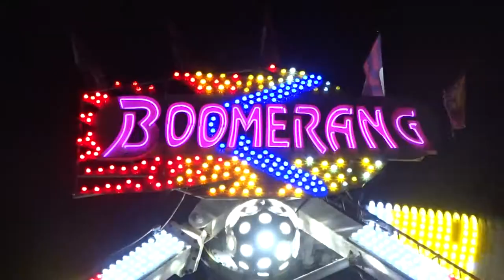Boomerang - Street Fighter [Technical Park] Offride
Le Boomerang est un manège à sensations fortes conçu par Technical Park (Italie), c'est un balancier appartenant à A.Thinel depuis déjà une dizaine d'années. Il tourne principalement dans le Nord Ouest de la France, en Normandie, dans la Sommes, et en Bourgogne. La vidéo a était prise à Decize ! Bon visionnage !